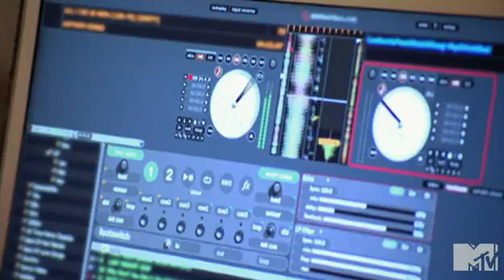Jersey Shore - Ronnie's Crazy Moves HD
Season Finale and Pauly D is the DJ